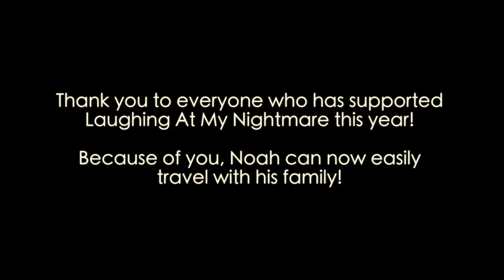Noah's Van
Laughing At My Nightmare, Inc. recently helped the Sienkiewicz family purchase a ramp for their van! Their son Noah can now easily travel with his family from the comfort of his powered wheelchair! Thank you to everyone who has supported us and made this grant possible.